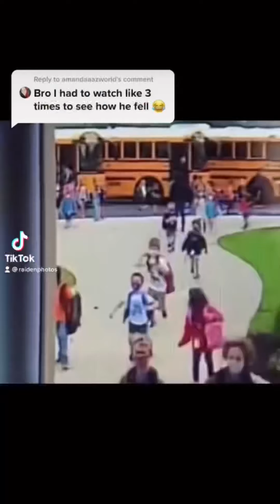Skits and stuff compilation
Here’s a few of my more recent vids!  Enjoy the laughs and let me know your favorite parts in the comments!